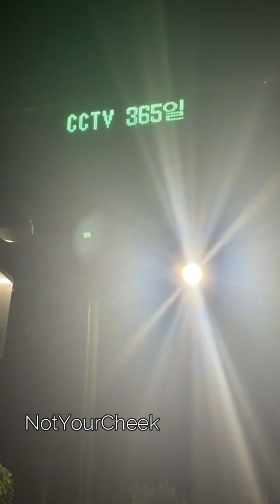kanginnim IG live 10.05.2024